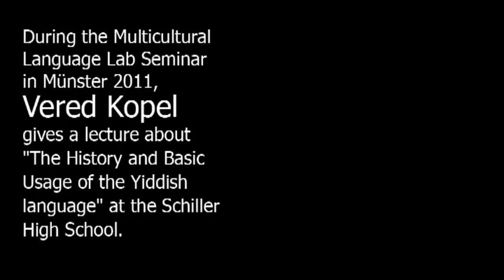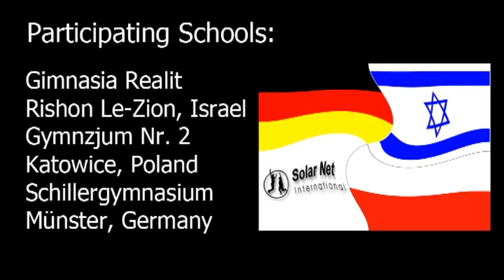Yiddish Aleph Bet - Chet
This video was produced during the Multicultural Language Lab Seminar in Münster 2011

We thank Vered Koppel, the Yiddish Teacher at Bar Ilan University in Israel for supporting our project.

Participating Schools:
Gimnasia Realit Rishon Le-Zion, Israel
Gymnazjum Nr.2, Katowice, Poland
Schillergymnasium Münster, Germany